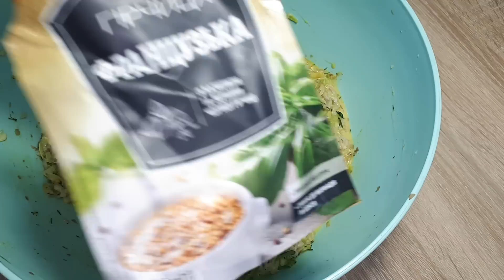КАБАЧКОВЫЕ ГРЕЧАНИКИ/КОТЛЕТЫ КОТОРЫЕ ЗАМЕНЯТ МЯСНЫЕ/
==2 ШТ. КАБАЧКА 2КГ+2 СТ.Л. СОЛИ
5 СТ.Л. ГРЕЧКИ ОТВАРИТЬ ПОЧТИ ДО ГОТОВНОСТИ
2 ЗУБЧИКА ЧЕСНОКА
1 ЛУКОВИЦА(У МЕНЯ ЗЕЛЕНЫЙ ЛУК)
3 СТ.Л. СМЕТАНЫ
1 СТ.Л. ФРАНЦУЗКОЙ ГОРЧИЦЫ
ЧЕРНЫЙ МОЛОТЫЙ ПЕРЕЦ И КАРРИ ПО ВКУСУ
70%СУХАРЕЙ+30%МУКИ-ДЛЯ ПАНИРОВКИ
РАСТИТЕЛЬНОЕ МАСЛО ДЛЯ ЖАРКИ КОТЛЕТ
ПРИЯТНОГО